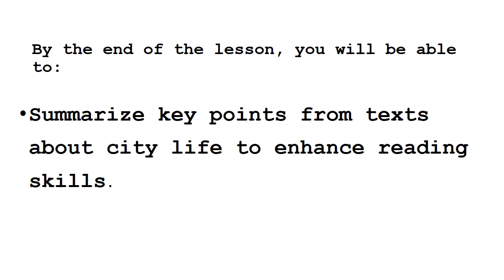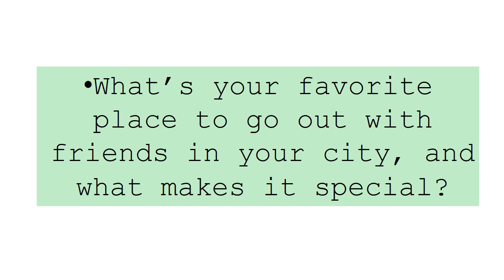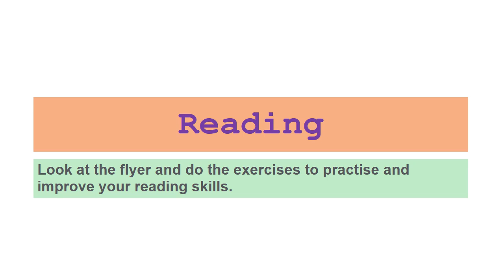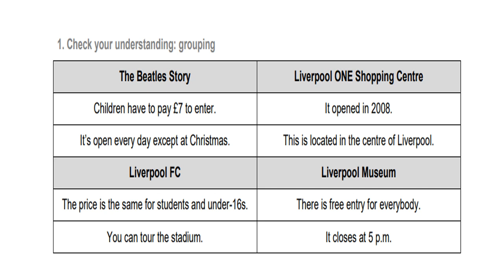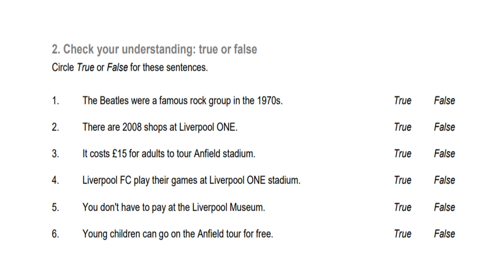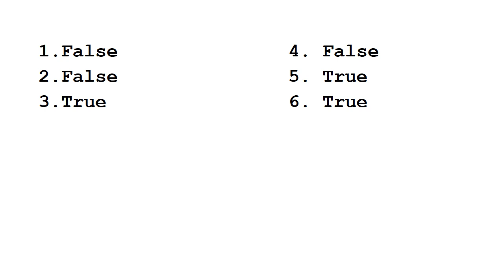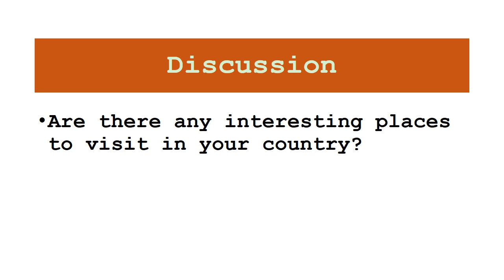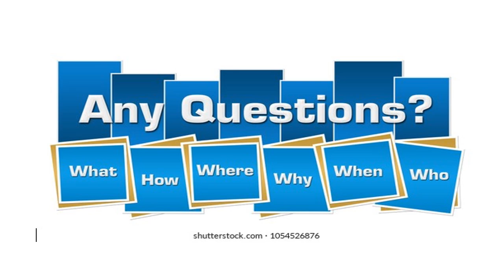My city| Week 11 Lesson 2 (A2 Reading)